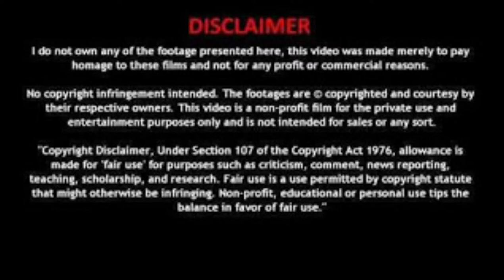BARBIE IMPERIAL SUPER HOT SEXY PHOTOS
Credits to Barbie Imperial's Instagram and Facebook.

Software used:
VivaVideo
CapCut